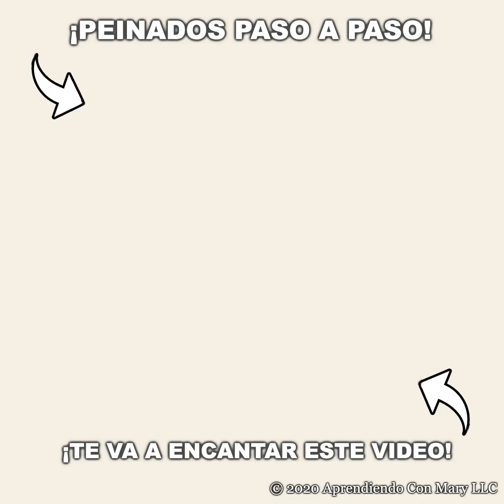6 PEINADOS SENCILLOS Y BONITOS PARA NIÑAS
Hoy les traigo una recopilación de peinados sencillos y prácticos para que usen un estilo diferente cada día de la semana. Son muy fáciles y rápidos de hacer y las niñas se ven hermosas con su cabello recogido. Lindos y prácticos para usarlos también en la escuela o en una fiesta infantil💗😙
  🛒Accesorios que uso:

           Estados Unidos